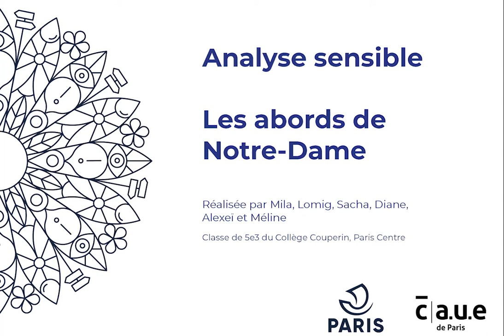Les abords de Notre-Dame, une analyse sensible par les élèves de 5ème du collège Couperin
Cette vidéo a été réalisée dans le cadre des ateliers pédagogiques encadrés par le CAUE de Paris à l'occasion de la concertation sur les abords de Notre-Dame.